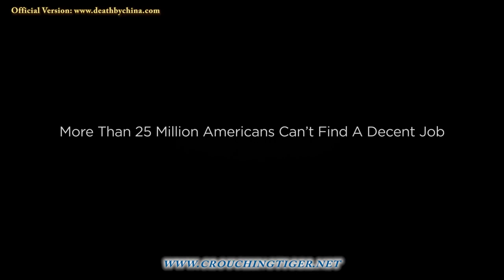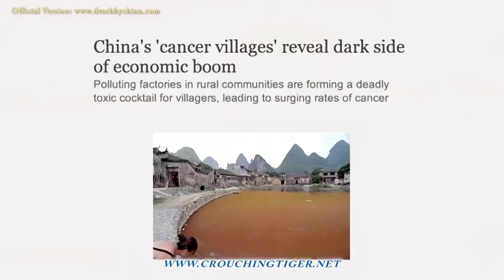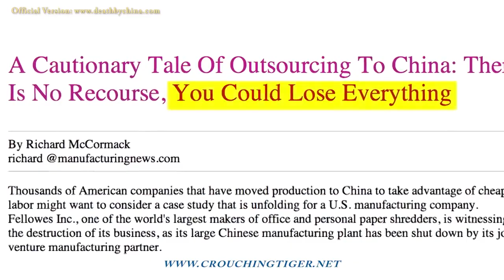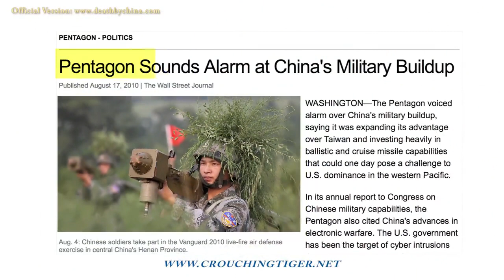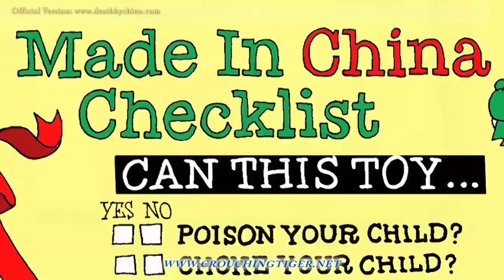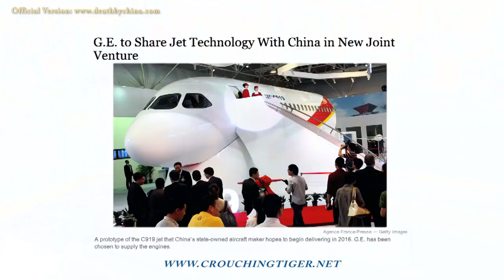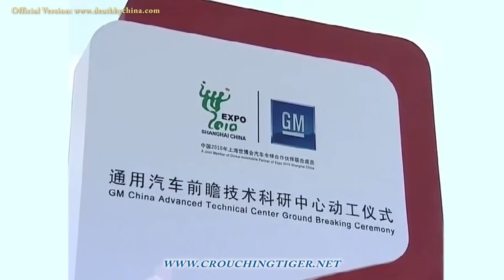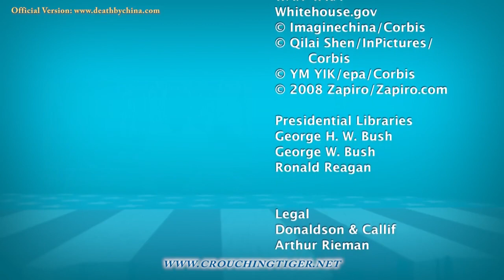纪录片《死于中国之手：美国是如何失去其制造业基础的》(英文字幕)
Death by china